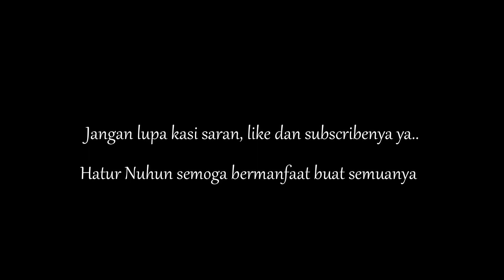#2 CARA MEMASAK TUNA BUMBU KUNING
-Bahan bahan yang perlu disiapkan :
1.Tuna 500 gr ( potong dadu)
2.Bawang merah 5 siung
3.Bawang putih 3 siung
4.Cabe merah besar 2 buah
5.Jahe 1 ruas
6.Lengkuas 1 ruas (geprek)
7.Kunyit 1/2 ruas
8.Kemiri 2 butir ( kemiri bubuk 1 sendok teh)
9.Merica 1 sendok teh
10.Penyedap rasa 1 1/2 sendok teh
11.Gula pasir 1/2 sendok makan
12.Air 600ml
13.Sereh 1 batang
14.Daun jeruk 2 lembar
15.Daun bawang 1 batang
16.Kencur 1/2 ruas
Ingredients :
-Tuna 500 gr (diced)
-Onion 5 cloves
-Garlic 3 cloves
-2 large red chilies
-Ginger 1 segment
-Galangal 1 segment (geprek)
-Turmeric 1/2 segment
-Pecan 2 grains (pecan powder 1 teaspoon)
-Pepper 1 teaspoon
-Flavoring (seasoning powder) 1 1/2 teaspoons
-Sugar 1/2 tablespoon
-600ml water
-Lemongrass 1 stick
-2 lime leaves
-Onion 1 stalk
-Aromatic ginger 1/2 segment